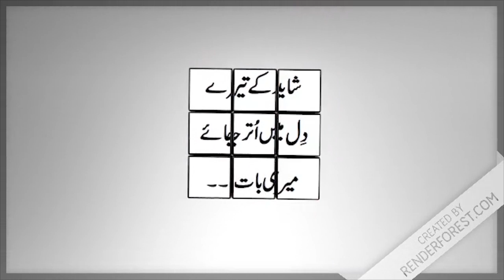A New Series- Nayaab Hain Hum- Teaser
A series to pay tribute to Urdu and Hindi Poets, Writers, Actors, Directors and Artists. Milnay Ke Nahi Nayab Hain Hum. Keep Watching..